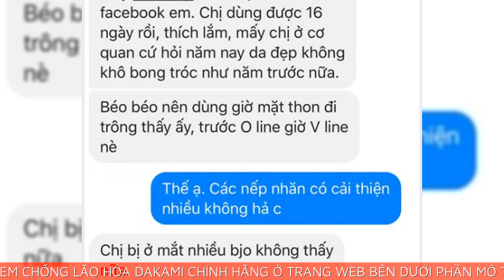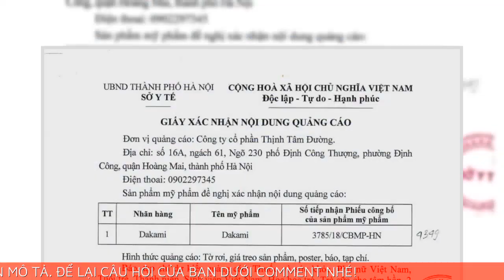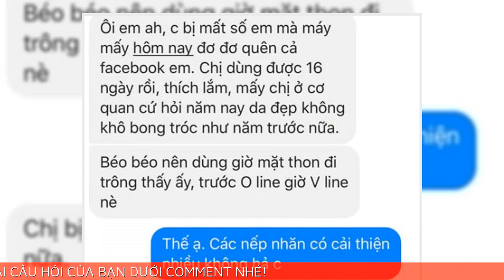Dakami của nước nào? mua kem Dakami ở đâu chính hãng giá rẻ nhất?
Kem chống lão hóa Dakami của nước nào? mua Dakami ở đâu giá rẻ nhất?
➡️ Đặt mua kem chống lão hóa Dakami chính hãng với giá ưu đãi 50%
Nguồn gốc xuất xứ Dakami
Kem chống lão hóa Dakami có xuất tứ từ Châu Âu, được sản xuất theo công nghệ tiên tiến nhất của Nga. Sản phẩm này đã và đang xuất hiện ở rất nhiều nước trên thế giới nhất là Châu Âu và Châu Mỹ, châu á thì mới ở một số nước như Hàn Quốc, Singapore và Việt Nam.
Các bạn chú ý hiện nay trên thị trường bán tràn lan sản phẩm này với giá cực rẻ đó đều là dakami kém chất lượng sử dụng sẽ có thể hại đến da và có tác dụng phụ nên các bạn cần tìm hiểu kỹ trước khi mua sản phẩm.
ĐẶT MUA KEM DAKAMI CHÍNH HÃNG Ở ĐÂU?
Để được mua sản phẩm kem Dakami chính hãng với giá ưu đãi, bạn hãy làm theo các bước:
Click vào đường link trên mô tả của video này để đến website phân phối sản phẩm chính thức tại Việt Nam, để lại tên và số điện thoại.
Trong vòng 24h sẽ có chuyên viên tư vấn gọi điện tư vấn miễn phí cho bạn. Bạn cảm thấy sản phẩm phù hợp thì xác nhận đặt hàng, không phù hợp không mua không sao cả.
Sản phẩm được vận chuyển miễn phí trên toàn quốc, bạn chỉ cần chờ nhận hàng và sử dụng mỗi ngày để được sở hữu làn da căng sáng mịn không tỳ vết. Chúc bạn thành công!